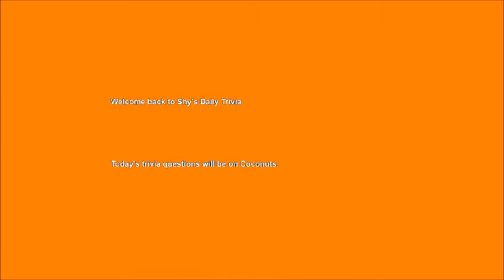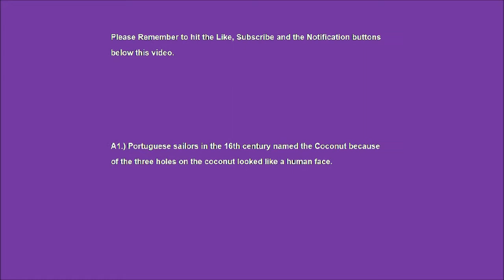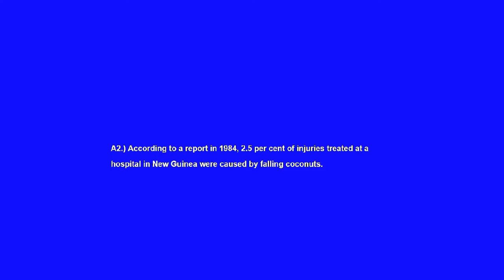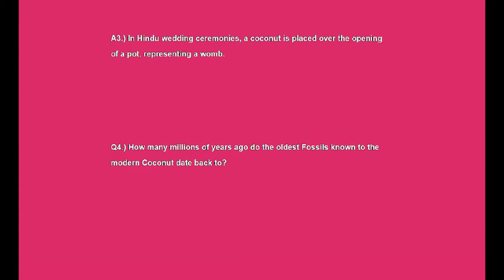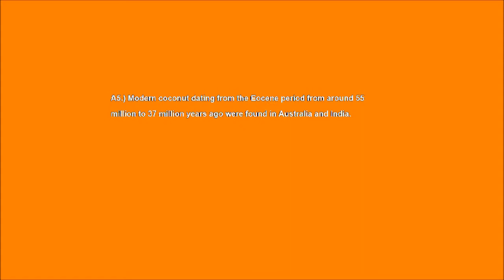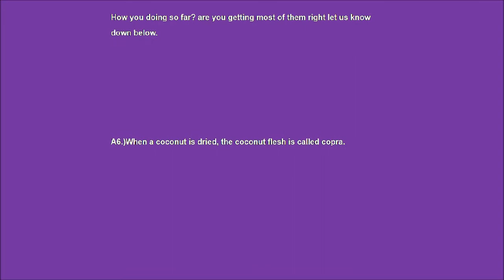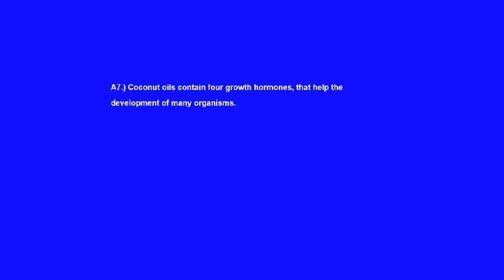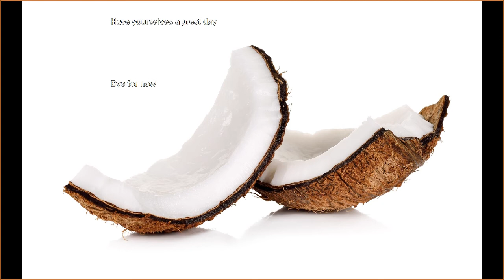Daily Trivia: Coconuts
Shy's Daily Trivia: Coconuts

Welcome back to Shy's Daily Trivia

Today's trivia questions will be on Coconuts So sit back, grab a drink and lets get started.

Along with the answers being roughly 25 seconds after the questions, The answers are also over on a sister channel, Shy's 13 Random Facts. so you may want to watch the facts before you try the trivia.